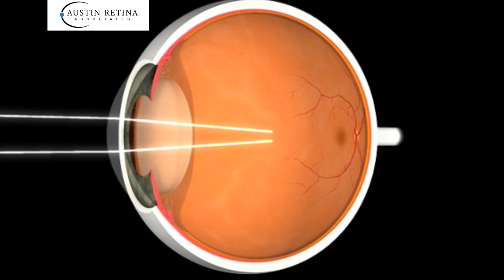Age Related Macular Degeneration (AMD)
James Dooner, MD at Austin Retina Associates explains signs, symptoms, and treatment of Age Related Macular Degeneration (AMD).